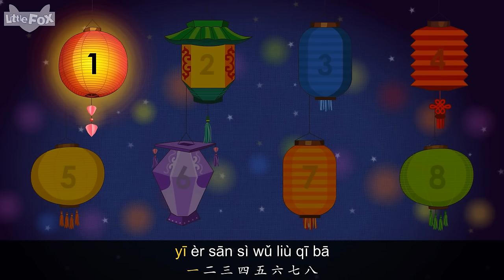Number Song (数字歌) | Chinese Greeting & Numbers | By Little Fox